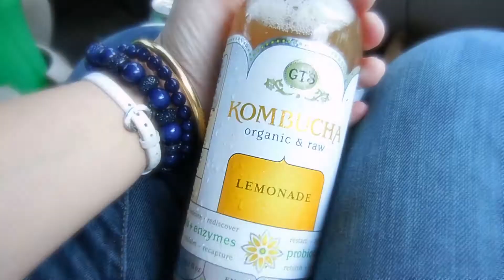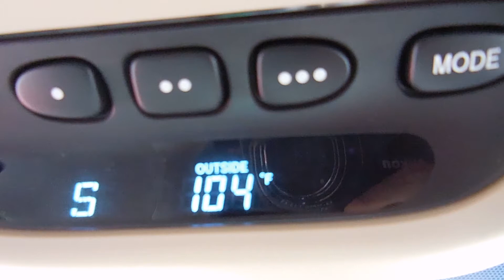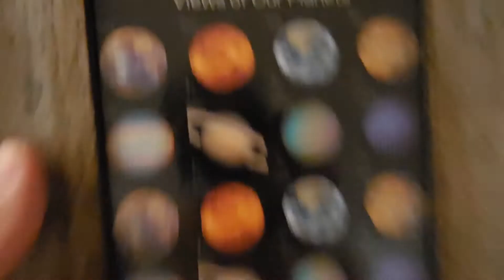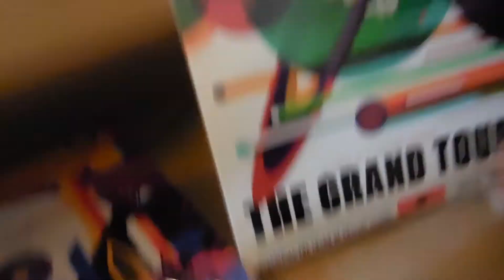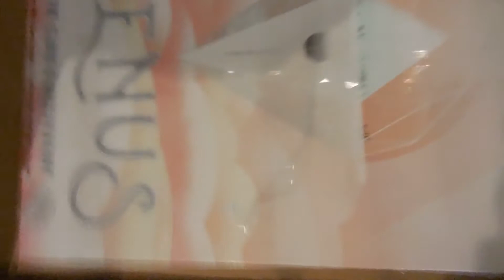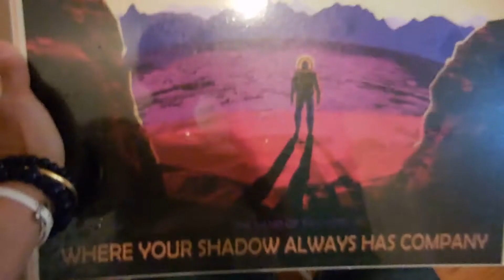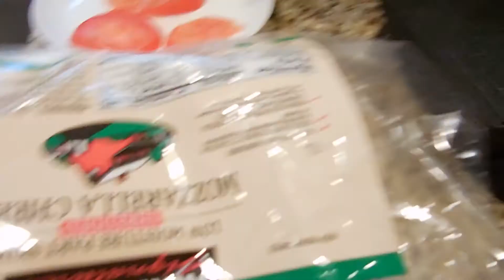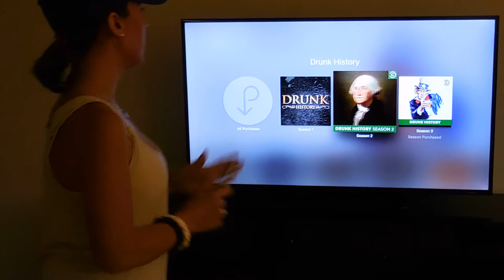Vlog | Shopping | Date Night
Do you like these blog style videos?  Let me know.

Guess What I'm using this for!? (Hint, NOT for spices)
Here's ONE of the item's I of at The Container Store (More to come from that trip!)
(Thanks, NASA!  Thanks, JPL!)

Sara K. Cope